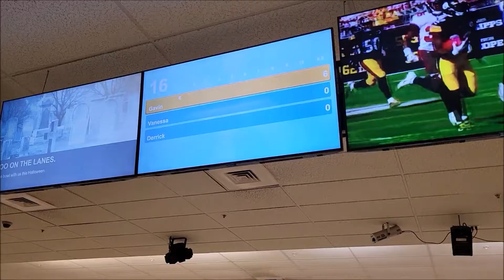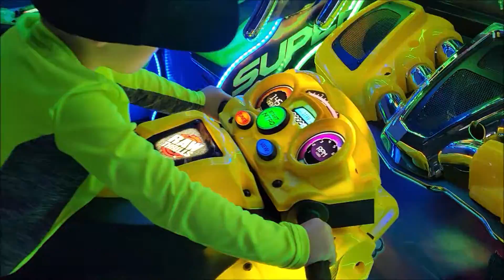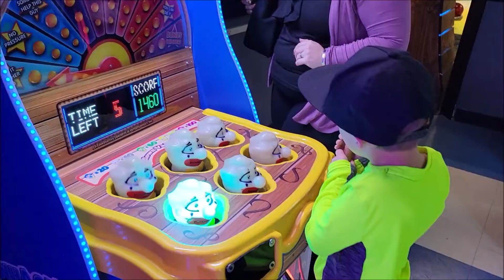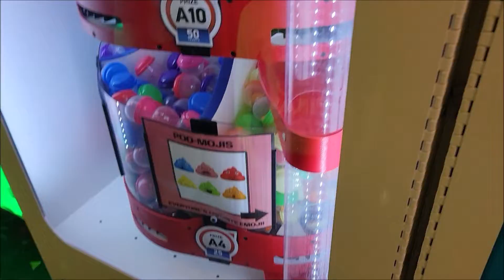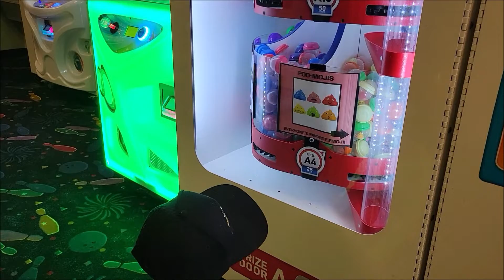Little Gavin Baby Goes Bowling! (Recorded 10/16/2022)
Gavin goes bowling for only the second time in his life.  He was 6 years old at the time.